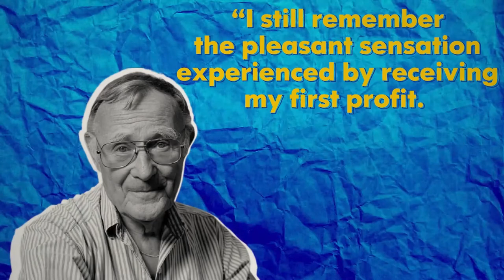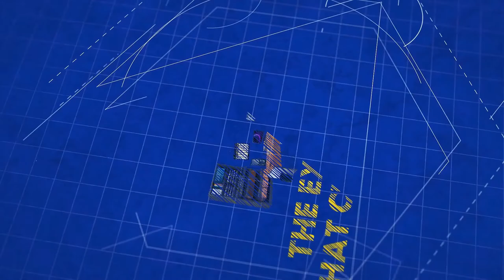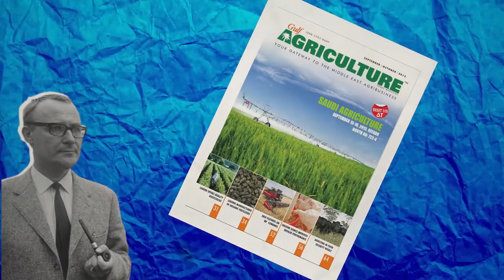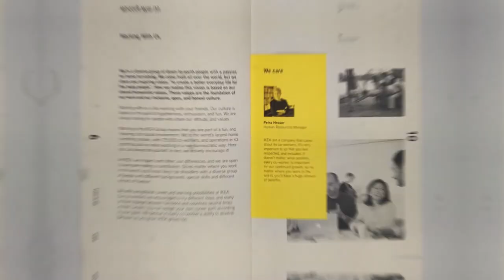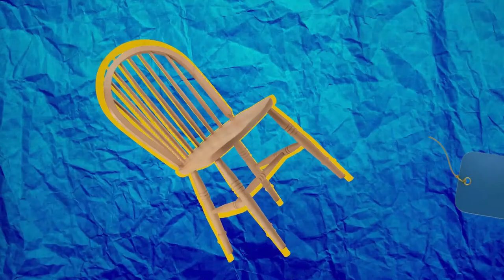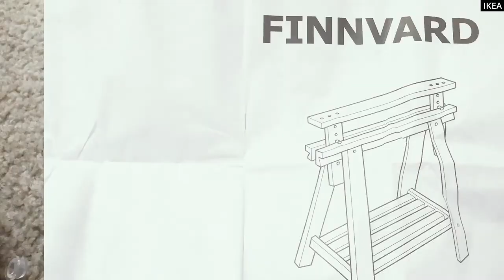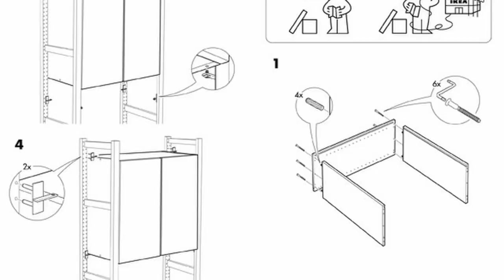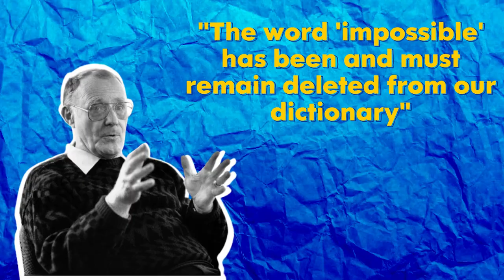IKEA.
The Story of IKEA...
Furniture that is both cheap and high-quality is one thing we can take for granted today because of how easy it is to get. However, it wasn’t always like this. Once upon a time, furniture was an expensive commodity, especially in places like Sweden. Now we can conveniently get cheap, ready-to-assemble furniture for a relatively low cost. For this, we have a gifted dyslexic kid to thank [Picture].
Ingvar Feodor Kamprad struggled with school because of his learning disability. Though he managed to complete high school, he never attended college. It was this instinct that he [Picture] used to take his business from being in a tiny shed to becoming the world’s largest furniture retailer.

⏱ Timestamps
0:00 Intro
0:52 The Birth of IKEA
3:21 The Experiment That Changed It All
5:43 The Boycott
7:08 The Innovation That Changed The World of Furniture Retail

[Credit]:
IKEA Official Youtube Channel